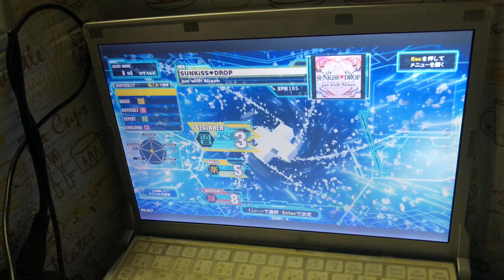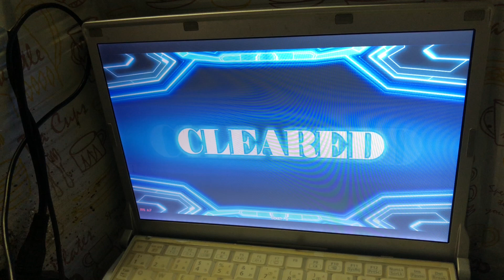【DDR GRAND PRIX】【お家DDR】 DDR DDRGP 2021/12/14